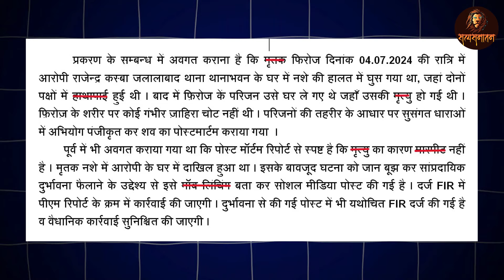Shiva कांवड यात्रा में भगवान के नाम से‌ मुस्लिम ढाबे और होटल? क्या प्लान है?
ढाई मोर्चे का चक्रव्यूह बुकिंग लिंक

सत्यार्थ प्रकाश।

pm modi video

pm modi emotional

loksabha 2024

loksabha ground reporting

indi alliance news

Satya sanatan

Ankur arya

Ankur arya podcast

Election 2024 special analysis

live debate on modi

garma garam bahas

rahul vs modi bahas

rahul speech reaction

election 2024

india alliance

2024 lok sabha elections

2024 election prediction

lok sabha elections news